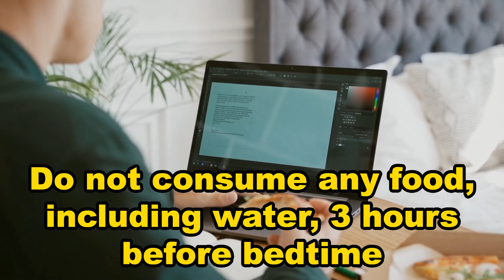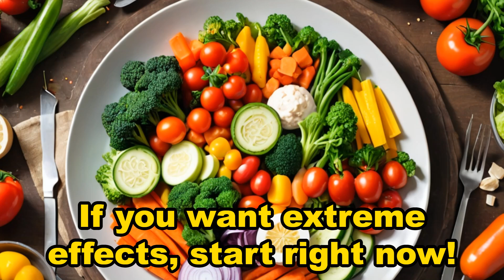The secret of the '5kg weight loss in one week' diet that surprised even celebrities